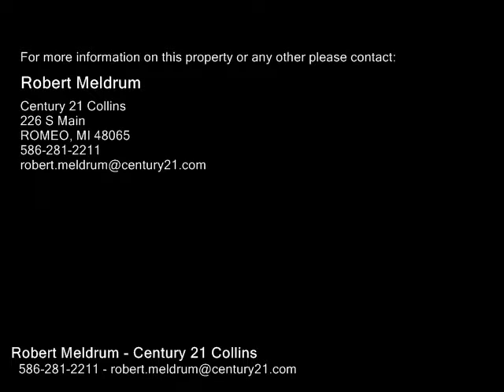23690 PROVINCIAL, Armada MI 48005 - Real Estate - For Sale -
23690 PROVINCIAL, Armada  MI 48005  Real Estate  For Sale   Take a look at this 4 bedroom Cape Cod family style home, on a quite dead end court! This home offers a very open floor plan, great room with natural fireplace & large bay windows, kitchen with island & hardwood floors, large eating area with door out to a fenced in backyard & deck, first floor laundry & mud room, Private den or 4th bedroom on the first floor, master with walk in closet, 2nd & 3rd bedroom with ceiling fans, updated bathrooms, finished lower level with recreation room, bar, office & separate storage room, backyard with large extra shed & garden area, attached 2.5 car garage extra deep. All appliances stay including the owned water softener. Furnace & air conditioner were new in (2008), extra driveway next to the garage for additional vehicles.

Robert Meldrum
Century 21 Collins